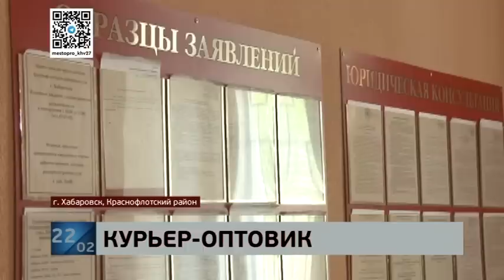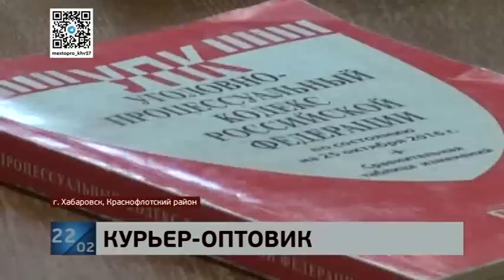Приговор выслушал наркокурьер в Хабаровске